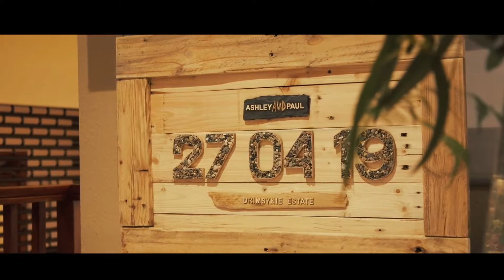The Hayes Wedding - Drimsynie Estate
Celebrating the Hayes Wedding at Drimsynie Estate.